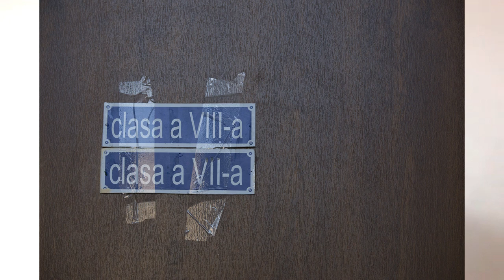Provocările școlii, 1, Mara